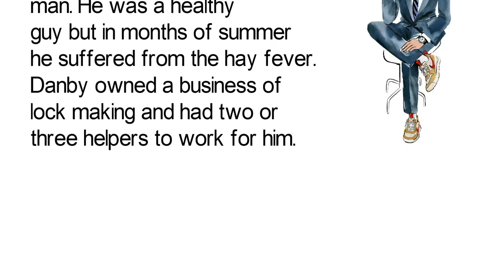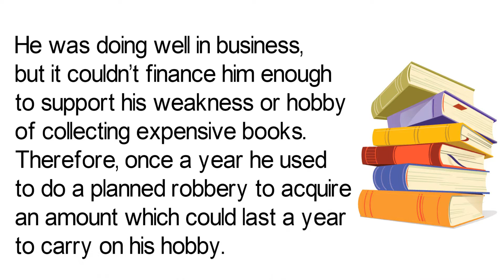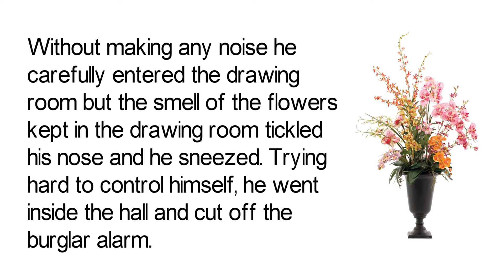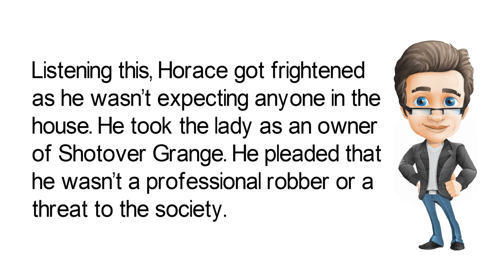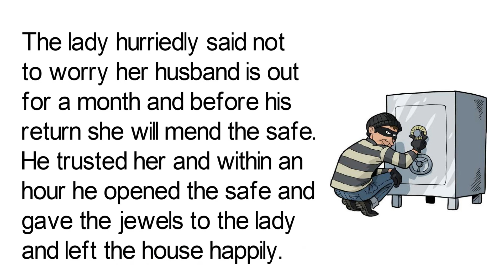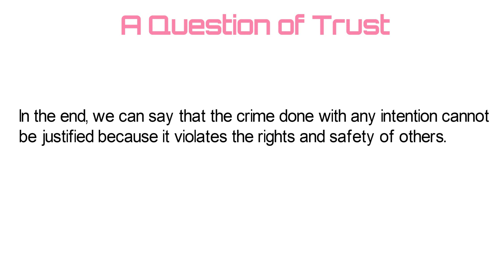Class 10 A Question of Trust | Footprints without Feet | Summary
Hey, fellow students!!
This video is the complete summary of the chapter 'A Question of Trust' of the book "Footprints without Feet' for class X students (CBSE Board).